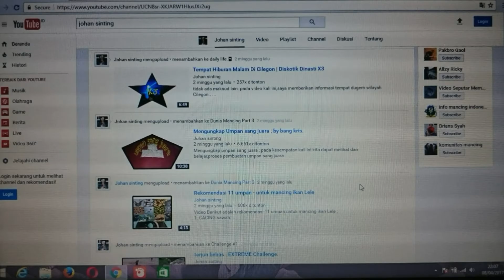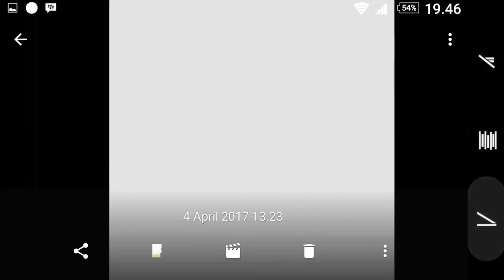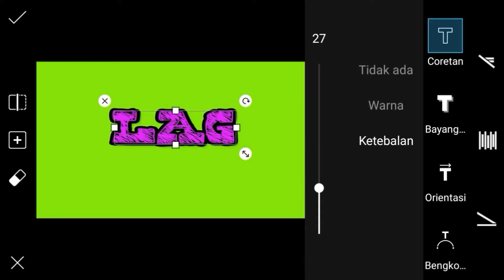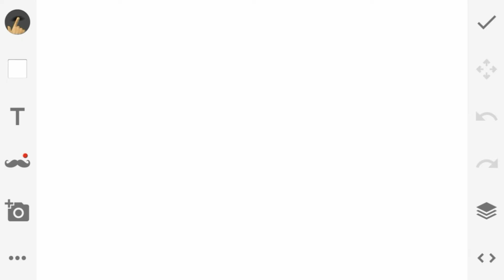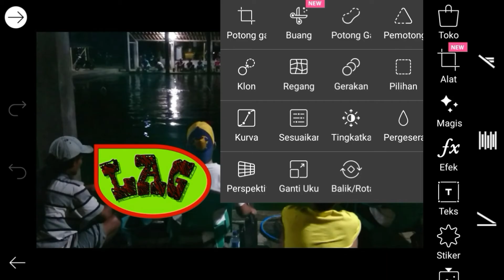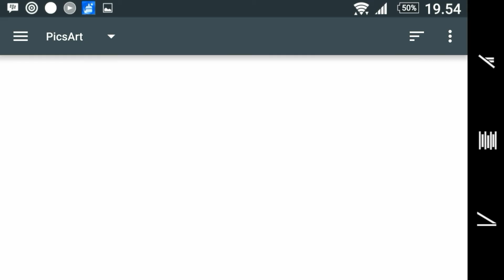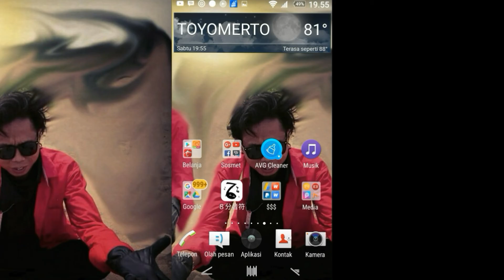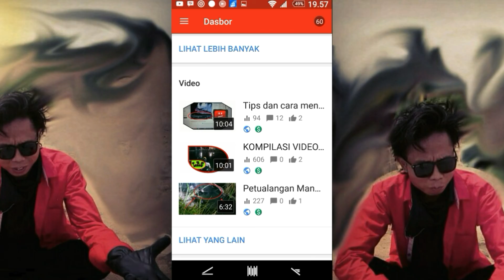Cara mudah membuat Thumbnail - keren unik dan kreatif | di Android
ingin membuat Thumbail keren unik dan kreatif sendiri...??
silakan downlod 3 aplikasi ini.

setelah kalian Downlod 3 aplikasi ini. silakan Ciptakan Thumbnail keren kalian sendiri..